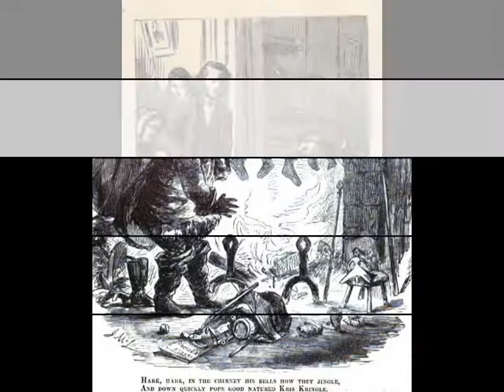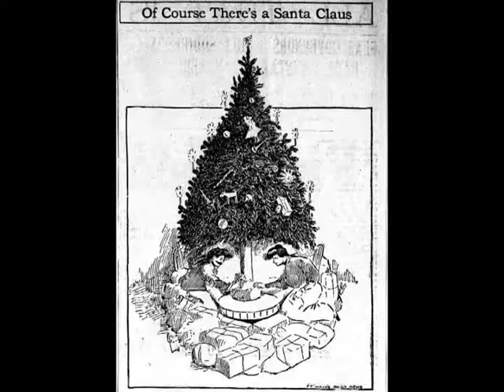Copy of Santa Pictorial History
A pictorial History of Santa Claus.  Santa Claus, as we know it, is an American invention (based on Dutch and German Christmas traditions) which dates to about 1810.  Included are several rare early images of Santa Claus which illustrate how how several elements of his look were established early (red cloak, reindeer, high boots, beard, pointed hat), and how even the most standard elements of his outfit were not universal for several decades.